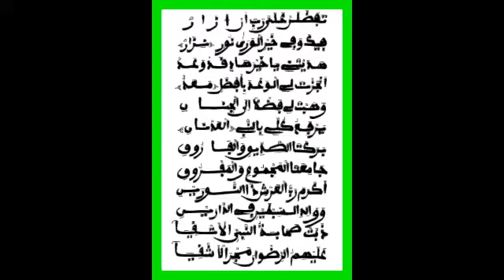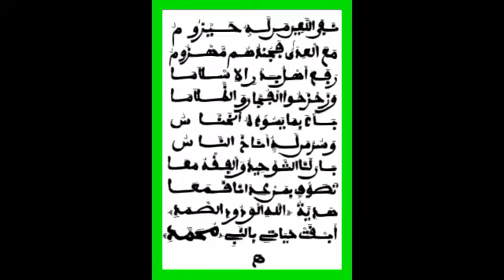Xassida wajahtu kulli lilwadodi samadi en images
HT.DKH